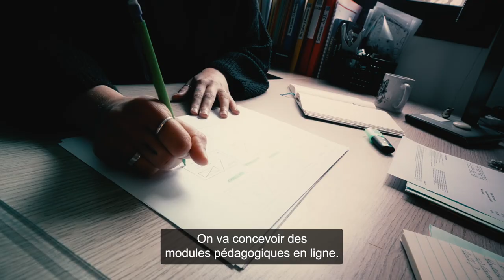Maeliss, apprentie Conceptrice pédagogique multimodale [Interview]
Partez à la rencontre de Maeliss, apprentie conceptrice pédagogique multimodale

Les principales missions d’un concepteur pédagogique multimodal sont :
✔ Analyse des besoins et des attentes
✔ Elaboration des scénarios pédagogiques adaptés aux besoins
✔ Création des contenus de formation en lien avec les formateurs
✔ Accompagnement des formateurs à s’approprier les supports et outils
✔ Vérification de l’efficacité des outils et des méthodes mis en place

Pour accéder au métier de concepteur pédagogique multimodal, plusieurs formations existent :
• Ingénieur pédagogique
• Responsable formation

AKTO est un opérateur de compétence (OPCO) agréé par l’Etat qui aide les jeunes à :
• choisir un métier
• trouver leur place dans des secteurs qui recrutent

Sur la plateforme ICICESTMAPLACE, de nombreuses opportunités de formation et d’emploi sont présentés pour aider à préparer son avenir.